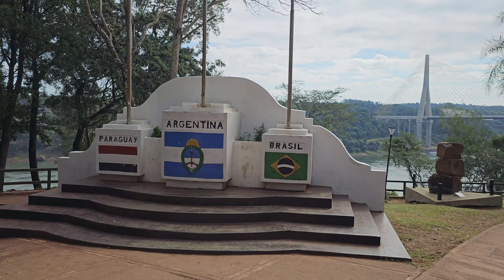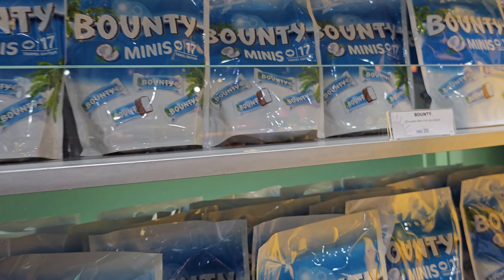Cataratas IGUAZU, Argentina Brasil, viaje completo, turizmo VLOG ,walking tour. GARGANTA DEL DIABLO